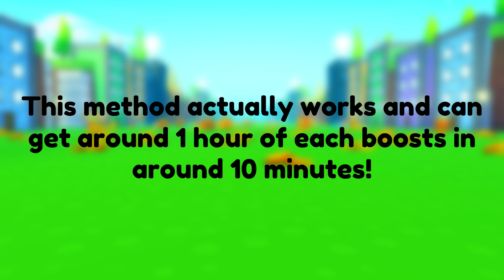How To Get INFINITE Server Boosts In Pet Simulator X! (Easy Method) [Not Working]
In This Video I WIll Show You How To Get INFINITE Server Boosts In Pet Simulator X And It Works!

Huge Pet
Grinding
Roblox
Easy
Server Boosts
Coins Boosts
Christmas Update
How To
Infinite
Hatch